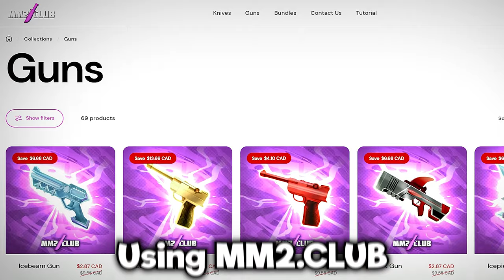MM2 Trading Montage 6 (MAY 2024)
for sponsoring this video make sure to check them out for cheap mm2 godlys!

Intro: Shroomhaven Temple - made by @luxFE2
Persona 5 OST 17 - Last Surprise
Flood Wipeout V3 OST - made by @axmatt_devy
Mirage Saloon OST - made by @ryalbern

00:00 - Intro
00:40 - Montage